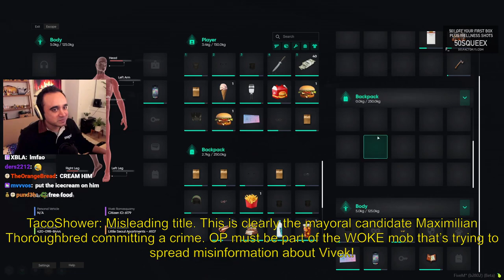Vivek commits a crime (Squeex)